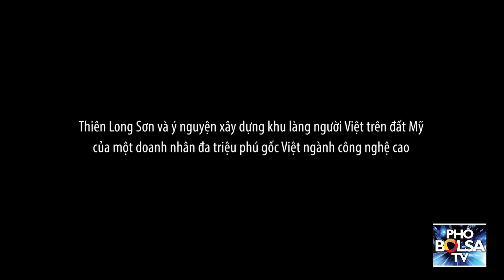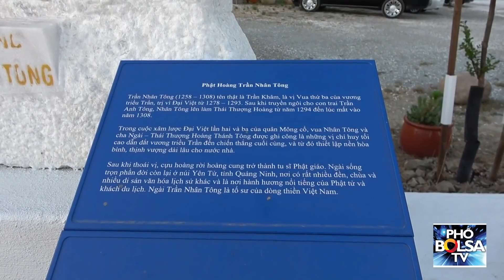Clip 6 | 2019 Mùa hè Phỏng Vấn by PhốBolsa 3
@35:40 Lời Kết “người Bắc cũng như người nam , cộng sản cũng như Quốc gia,quên hết ,ko đốt lửa 🔥 đốt lò mà phải đoàn kết,mình chỉ có một kẻ thù là Trung Quốc .